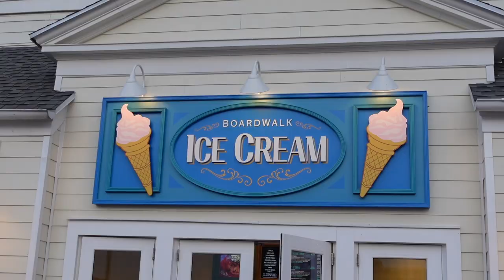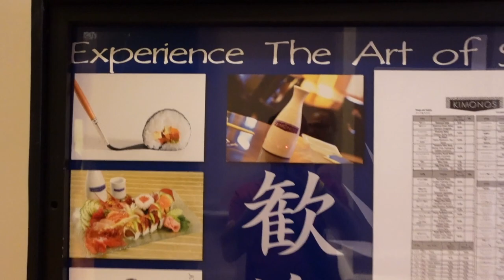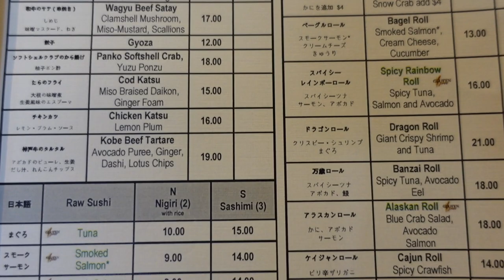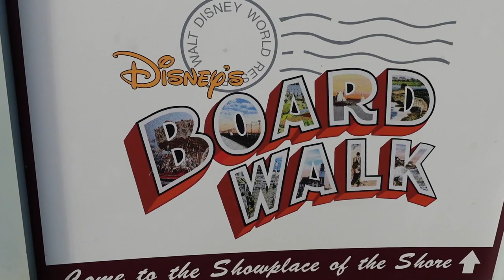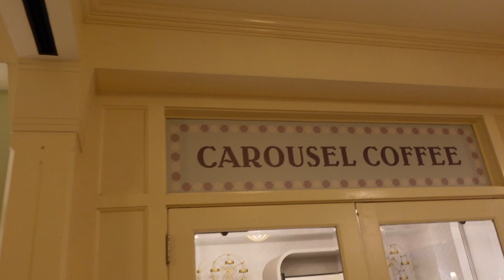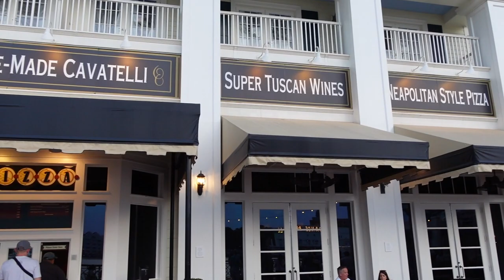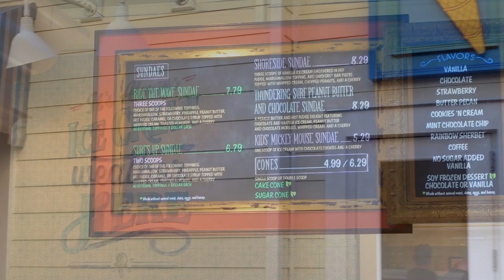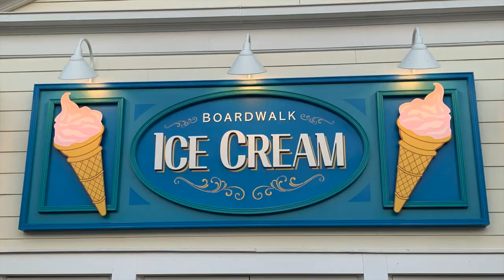DISNEY WISH PRE-CRUISE DAY 3 / Beach Club - Boardwalk Hotels / Dinner at Kimonos / Boardwalk Fun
DISNEY WISH PRE-CRUISE DAY 3 / Beach Club Stormalong Bay Pool - Kimonos for Dinner at Swan Hotel / Boardwalk Inn & Villas and Boardwalk area

DISNEY WISH BAHAMAS CRUISE SERIES - Episode 5 (2023 April)
This is our relaxing Disney Resort Day.  We start the day with a fun relaxing morning and early afternoon at the Stormalong Bay Pool at the Beach & Yacht Club Hotels.  Kids had a great time in the pool and on the lazy river, while the adults mainly enjoyed a relaxing time on the lounge chairs.  By early evening we headed over to the Swan Hotel for a sushi dinner at Kimonos.  Everybody had a wonderful time and the Sushi was great.  It was then time for to visit the Boardwalk since everything is within walking distance.  We enjoyed a visit and tour of the DVC Boardwalk rooms, the Apeles room at the Boardwalk, and the Boardwalk hotel & lobby.  We also enjoyed a fun stroll down the Boardwalk area, got some delicious ice cream, and watched some Boardwalk performers.  Had a great relaxing and fun day.

We would love to hear from you, so leave us a comment about your experiences at Disney's Beach Club, Disney's Boardwalk Inn, restaurants around Crescent Lake, especially Kimonos, and things around the Boardwalk area like restaurants, performers, etc.  We would happily love to hear any recommendations you have for any future trips.

We would love for you to continue the journey with us, which you can do by subscribing to our channel and clicking the notification bell to get reminded when we upload new videos.

Thanks for Livin' the Magic with us.  We appreciate you supporting our channel .  From our family to yours, have a wonderful and blessed day.  ...Disney Wish Bahamas Cruise Series E5 - E137

NEW INSTAGRAM - @Haskill_Fam

VIDEO MUSIC FROM THE YOUTUBE VIDEO LIBRARY
     Guava Juice - Aaron Lieberman
     The Last Goodbye - Telecasted
     Mizuki - Bad Snacks
     Highway Wildflowers - Bird Creek
     Fun in the Sun - Chris Haugen
     Big Top - Sir Cubworth
     Boardwalk - Track Tribe
     Mr Sunny Face - Wayne Jones
     Copycat - R.LUM.R